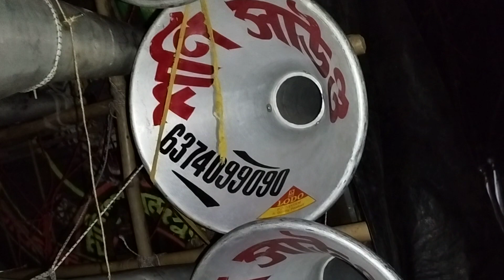সোনি সাউন্ড মনসা পূজো উপলক্ষে আজ বাজছে সিঙ্গুর মল্লিকপুর